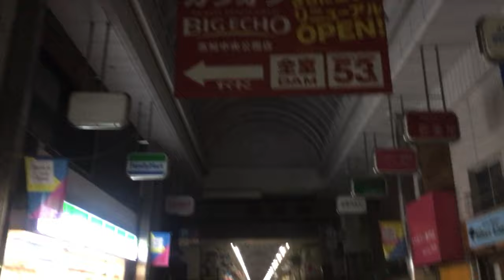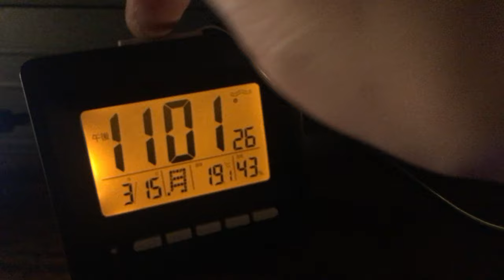【SOLOHIDEの休日】高知市 街飲み ひとり酒 車中泊